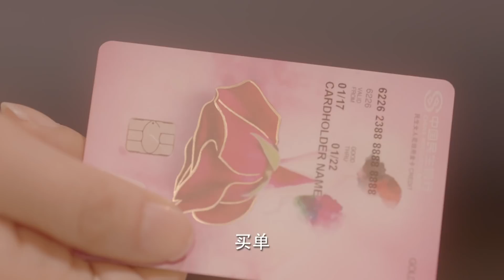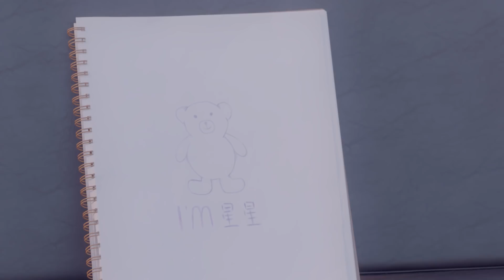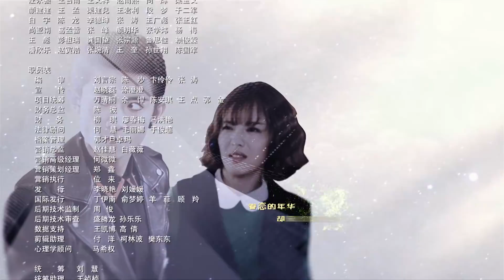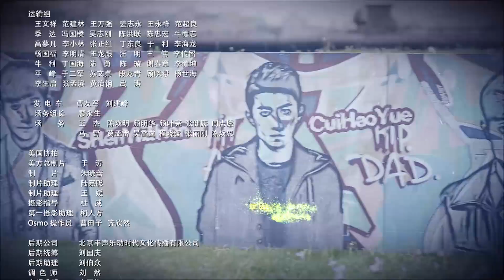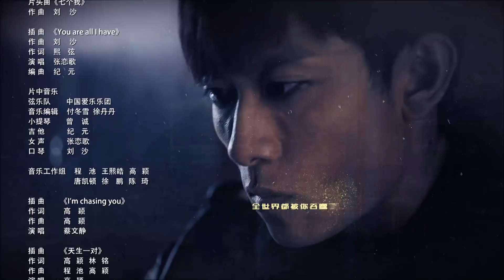【柒个我】(Eng Sub) A Seven-faced Man 第15集 张一山分裂演绎七重人格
▹每周五至周日晚两集连播！

▹剧情简介：神话集团的继承者、娱乐公司副总沈亦臻（张一山饰），因为某段缺失的童年记忆，而罹患多重人格障碍，罕见地拥有七重人格。因为多重人格的关系，沈亦臻的人生充满了坎坷和危险，事业也止步不前。积极、开朗、善良的心理医生白欣欣（蔡文静饰）与他相识后，阴错阳差地成秘密主治医生。在白欣欣的帮助下，沈亦臻渐渐重拾勇气，直面自己所遗失的痛苦记忆，并凭借开朗的态度、过人的勇气和自身的能力，真正成为神话集团合格的继承者。同时，实现了和白欣欣共同的救赎。最终，沈亦臻的多重人格被治愈，他也收获了爱情、事业与梦想。